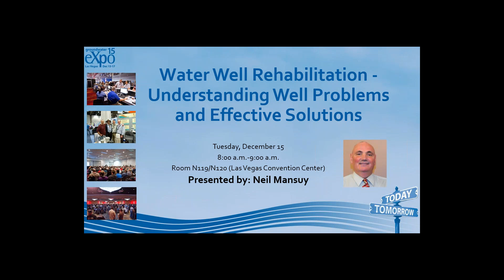Water Well Rehab Workshop - 2015 Expo Spotlight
Neil Mansuy, highlights the workshop, “Water Well Rehabilitation — Understanding Well Problems and Effective Solutions .” This offering is but one of many you won’t want to miss.

For more information on this workshop, as well as to view the full online program,